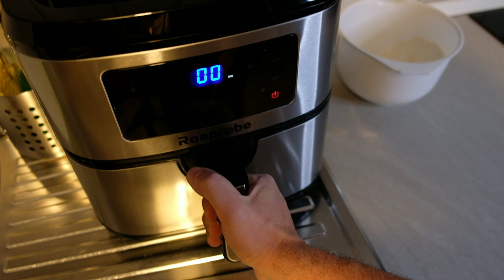Pizza con la Friggitrice ad Aria???? Fantastico!🤪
Oggi cuoceremo la pizza nella Friggitrice ad aria!!!.🤪
E' possibile? scopriamolo insieme!

Link AMICI DEL TUBO :
@l'uomo di casa
@Daniel Faw